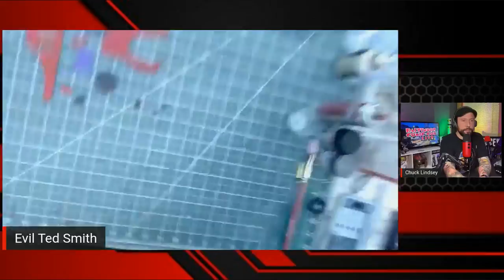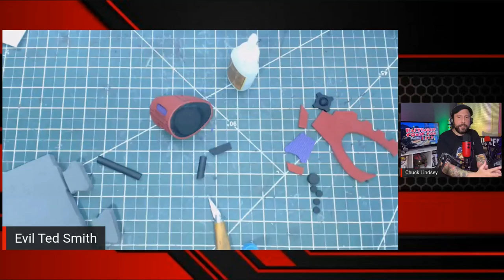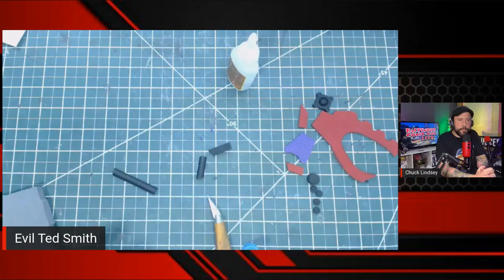How to Foam Cosplay Panel at Baltimore Comic Con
How to Foam Cosplay Panel at Baltimore Comic Con. Featuring Evil Ted Smith.